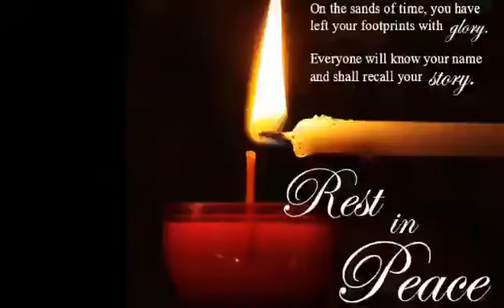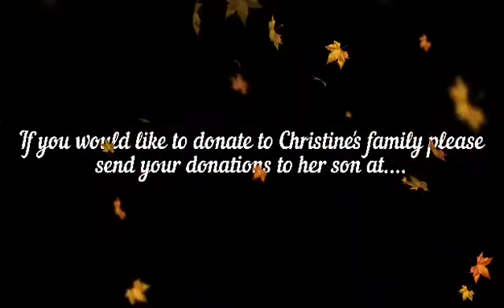Our Sister Christine Labra Homegoing Information R.I.P Christine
The funeral is at 11am at 1601 Sam Nunn Blvd. Perry, Georgia 31069
Woodlawn Cemetery
R.I.P. Sister Christine We Love you
Special Thanks Bossman Blake